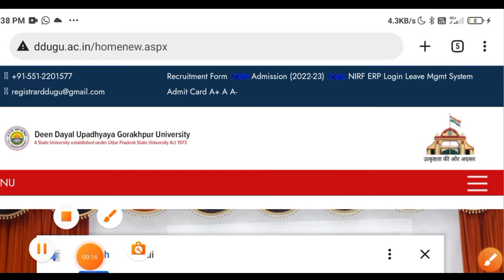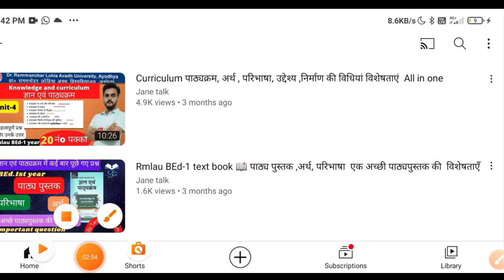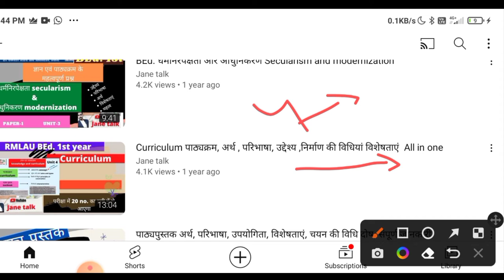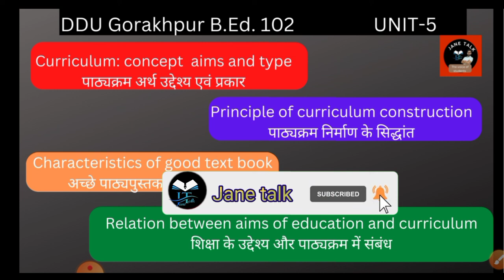DDU gorakhpur BE.d. 1st year paper 102 unit -5 syllabus details explanation गोरखपुर b.Ed